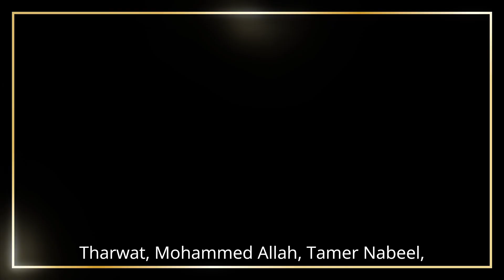Echoes of The Past | Trailer | Netflix | Updated Release Date, Cast, And Everything We Know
EchoesofThePast Falsely accused of murdering his sister "Nadia” during a diving trip, “Yehia” spends years behind bars for a crime he didn’t commit. Now, 15 years later, he returns to untangle the web of lies and track down the true perpetrator. But will he succeed?